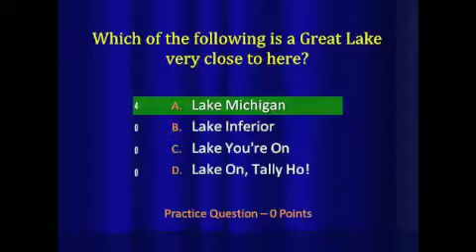WWTBAM Arnold Ross 2013 - Game 1 Introduction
The intro and question 1 from Game one of Who Wants to Be a Mathematician at the Chicago Museum of Science and Industry.